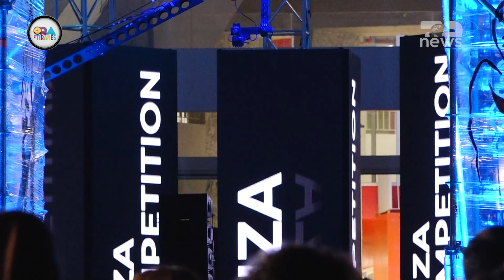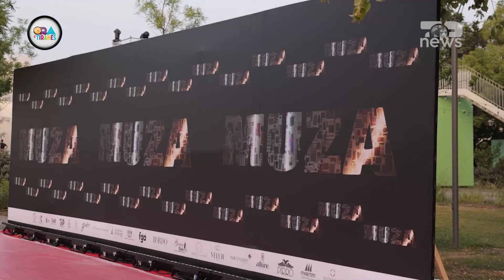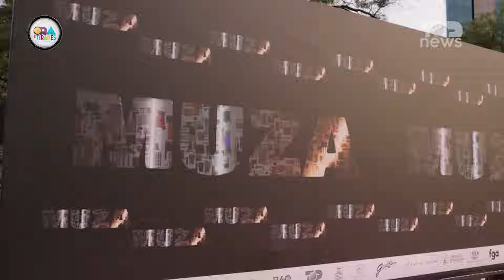“MUZA COMPETITION” sfidë dhe konkurencë me kualitet – Ora e Tiranës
"Ora e Tiranës",transmetohet çdo të mërkurë në Top News dhe do të pasqyrojë zonat më atraktive të Tiranës, historitë e suksesit, reportazhe nga e përditshmja e jetës urbane, koncerte, aktivitete dhe turizmin në kryeqytet. Emisioni moderohet nga Leda Hysa.

Autore : Ledja Liku
Moderator : Leda Hysa